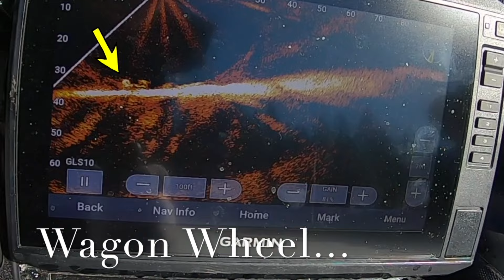Light Tackle Lake Trout#montana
Got a nice Lake Trout while out chasing crappie with light tackle!  We got onto some nice crappie late in the morning only to have them chased away by a nice Lake Trout.
To say our gear was undersized is putting it lightly.  Ray was fishing with a 13 Fishing Tickle stick with a Black Betty reel spooled with 2# Flouro with a jig From Northwoods Jig Company,
The fish put up one heck of a fight.  Giving Jake time to make a live well to make reviving the fish much easier and quicker.  The Laker came up fighting and went straight back to the bottom just the same.

Northwood Jig Company (Facebook Message for orders)
ATF Custom Rods (Facebook Message for orders)
Flathead Bait (Found All Over the Flathead Valley)
Sagos Tackle Company (Found at the local Fishing stores.  Facebook message for details)
Luxner Lures (Check out his Monthly Subcription and Message on Facebook)
Broke & Bored Jigs (Facebook message for Details)